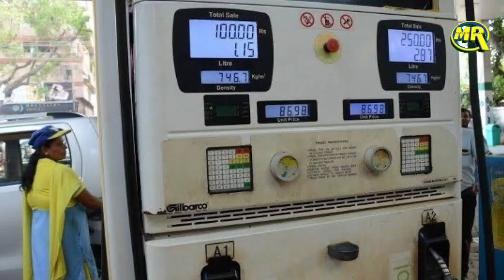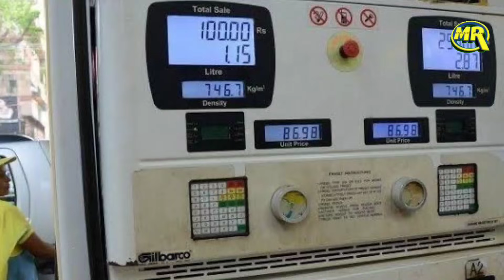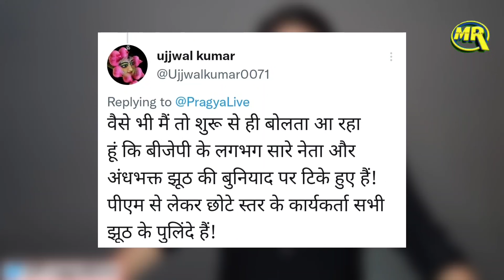Pragya Mishra on Bjp Leader Petrol Price | प्रज्ञा मिश्रा भड़की BJP नेता पर पेट्रोल पर दिया था बयान